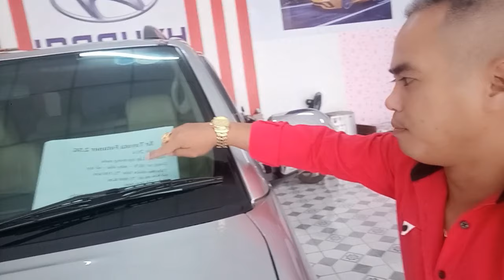Nhieu xe cao câp ve tai salong oto mien nam.0961408726